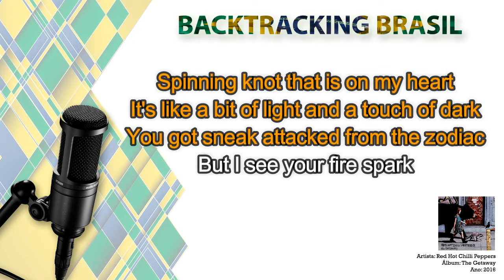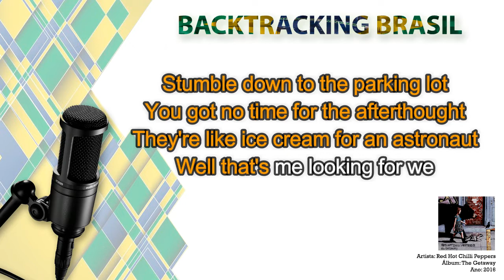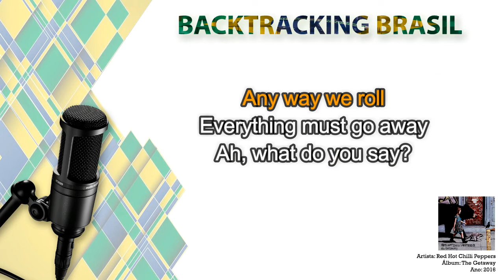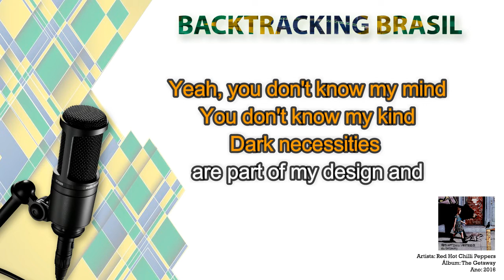Dark necessities - Red Hot Chilli Peppers - Backtracking sem Vocal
NA COMPRA DO NOSSO SUPER PACK VOCÊ LEVA TOTALMENTE DE GRAÇA:

🎹🎹🎹🎹🎹🎹 ACESSO VITALÍCIO 🎹🎹🎹🎹🎹🎹

🏆🏆🏆🏆🏆 ATUALIZAÇÕES MENSAIS 🏆🏆🏆🏆🏆

🎤 Artista: Red Hot Chilli Peppers
💿 Álbum: The Getaway
📆 Ano: 2016